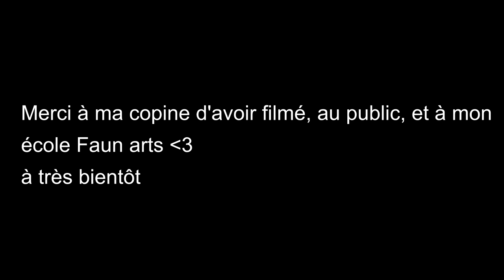🎪 SOLO LÉZARD FAUN | 2018-2019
Ce vendredi 9 Novembre j'ai participé à la première scène ouverte de mon école avec mon solo !! Comme je l'aime bien je voulais vraiment vous la partager ^^

💥 Facebook: journal d'une artiste

💥 Skype: Coco Contorsion

INSPIRATION

 ↪ Infos:

💥 Je filme avec une tablette samsung et deux gopro
💥 Je fais mes montage avec sony vegas pro 13
💥Je crée mes miniatures avec les logiciels Fotor et PicMonkey
💥 L'intégralité de mes musique est disponible sur youtube

💥Attention à toujours respecter les limites de votre corps c'est important!!

TCHÔ !